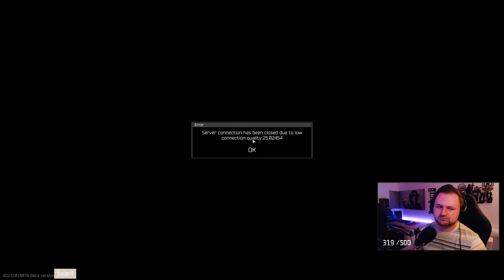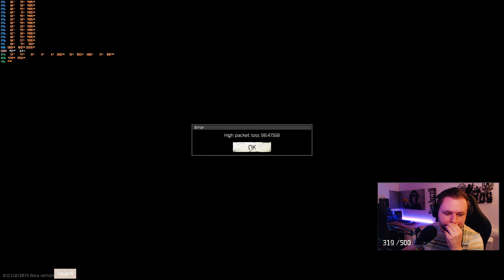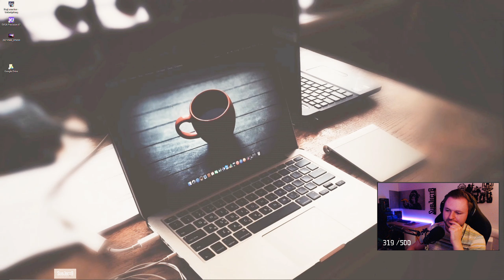FRESH WIPE - Erster Raid - Danke Nikita ~ GER ~ Escape from Tarkov 12.10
Servus Leude 🤘
Ich hoffe ihr seid alle gut durch die letzten Tage gekommen. MEIN INTERNET GEHT NACH 11 TAGEN ENDLICH WIEDER und da gibts auch gleich mal ein VIDEO FÜR EUCH.

Der Erste Raid in diesem Wipe - gönnt euch die Runde!
Fleißig die Daumen smashen!
Abbo da lassen, wenn euch das Video gefallen hat!
Bei Twitch vorbei schauen und über das Video plaudern 🤘

Support:
Wenn euch der Content gefällt, denk doch über ein Abbo hier auf Youtube oder ein Follow auf Twitch nach, das kostet in beiden Fällen nur ein paar klicks und hilft mir enorm!

- Abends auf 21.30, fast jeden Tag
- plus zusätzlich unter der Woche ab 8.30

🖥️ Gaming:
Monitor ~ AOC Agon AG241QG ~ 165Hz ~ 2K *
CPU ~ Intel Core i7-8700K ~ 5,0 GHz * ~ geköpft
Board ~ MSI MPG Z390 GAMING PRO CARBON *
Graphics ~  Gainward GeForce RTX 3090 Phoenix
RAM ~ Patriot Viper Steel - 3.600MHz CL16 - 32 GB *

🖥️ Streamingrechner:
CPU ~ AMD Ryzen 5 1600 @ 3,8 *
Board ~ ASUS Prime B350 Plus *
Graphics ~ MSI GTX 970 Gaming 4G + OC *
RAM ~ G-Skill Aegis 16GB DDR4 - 3000MHz @ 2866 MHz *

Mouse ~ Logitech G403 *
/ Corsair Scimitar PRO RGB *
Keyboard ~ Logitech G610 *
/ Corsair Strafe RGB Silent *
Mousepad ~ Hyper X Fury S *
Headset ~ Hyper X Cloud II *
Kopfhörer ~ Sennheiser HD280 PRO *
Mikrofon ~ Auna CM900 *

Chair ~ Noble Chair Hero Black